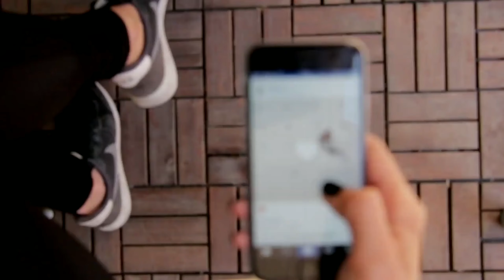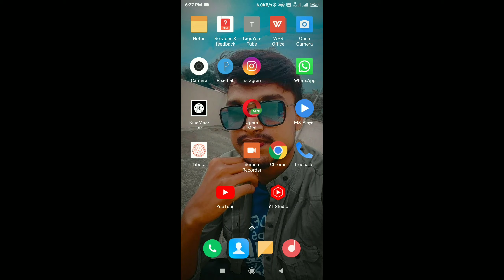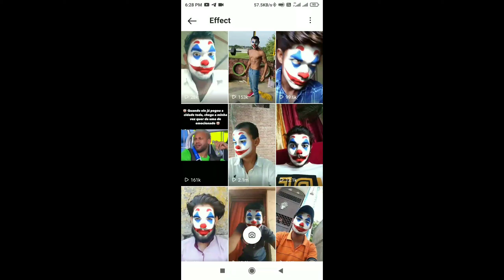Reels viral Joker Face Effect🔥|how to make joker face video|Joker face wali reels video kaise banaye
Hello guys
Aaj ka video mai apko batane wala hu ki aap kaise joker face wali video ko bna skte hai.
So video ko last thak dekhna